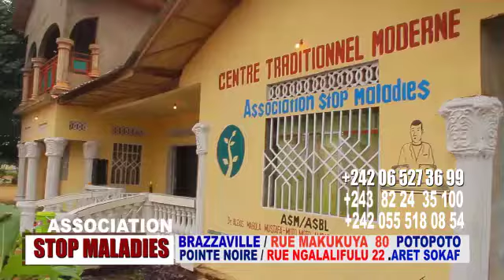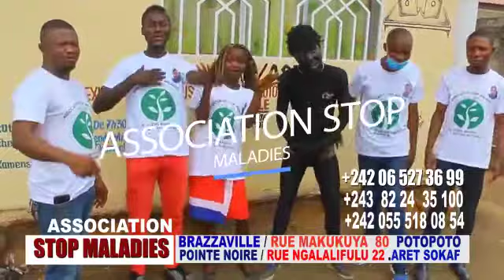ÉMISSION STOP MALADIES KIN 5